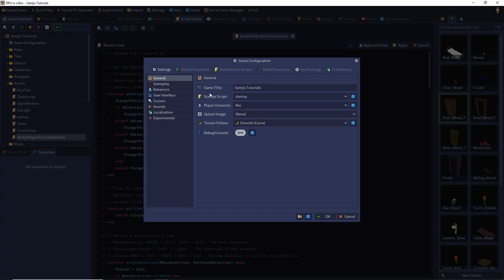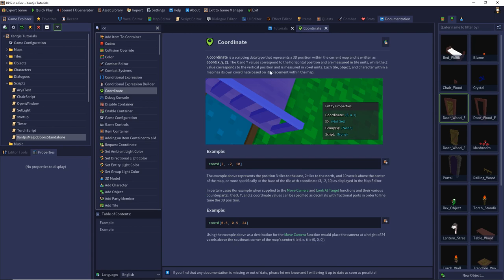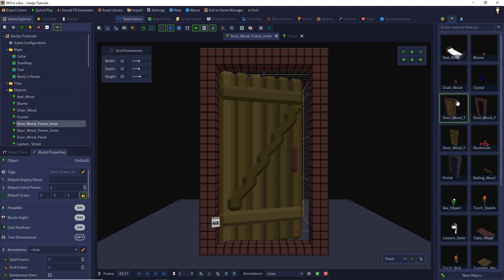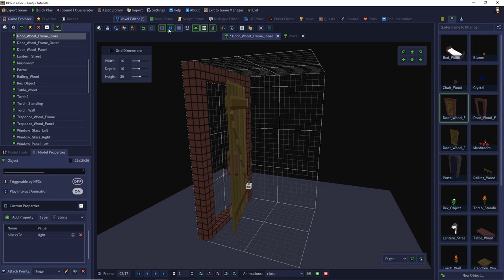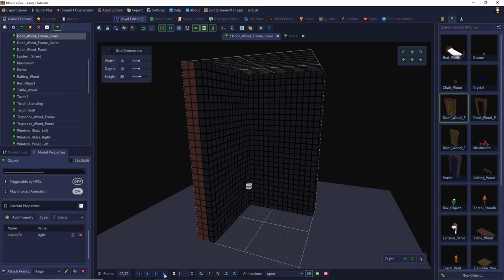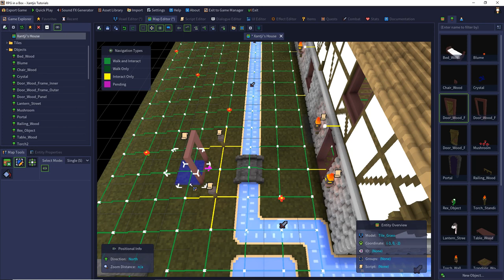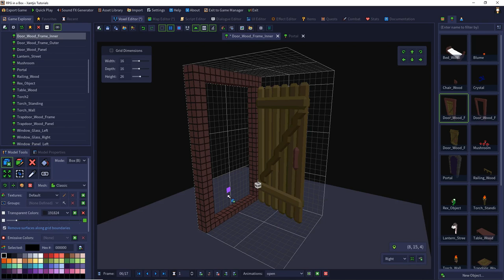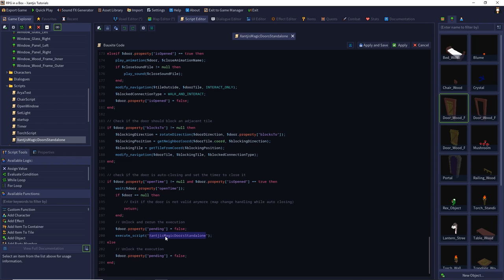RPG in a Box: XantijsMagicDoors 2.0 - Code-Erklärung (Deutsche Version)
In diesem Video erkläre ich meinen Code im Detail.